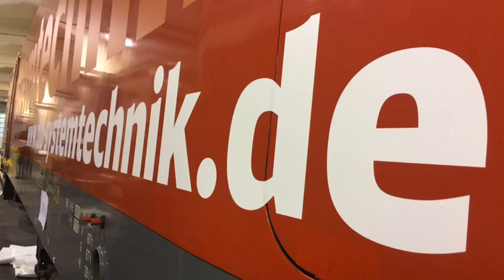Neue Beklebung für TAURUS-Lok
Unser Geschäftsfeld DB Systemtechnik kleidet seine Loks neu ein. Die Prüffahrzeuge unseres Prüf- und Engineeringdienstleisters werden alle mit dem neuen Firmen-Schriftzug markiert. Den Anfang machte im Oktober 2017 die schnelle Testlok „TAURUS“. Erstmals im neuen Design geht sie auf Testfahrt nach Dänemark

Werden Sie Fan auch auf Facebook Schauen Sie sich bitte unsere Bilder an auf Instagram